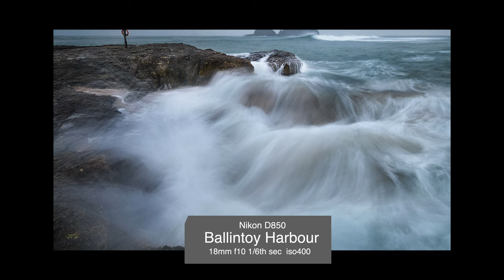Photographing Ireland: Antrim - The Northern Coast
Join me to photograph the landscapes of Co Antrim, Ireland including many of the Games of Thrones TV series locations such as the Dark Hedges and Ballintoy Harbour. This video is part of a series Photographing Ireland in which I explore and photograph our beautiful country.